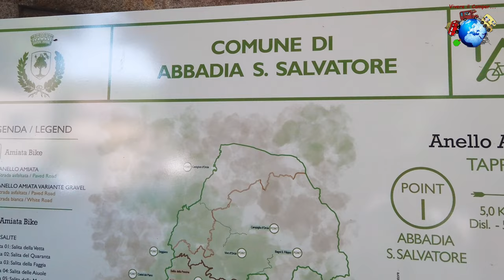Abbadia San Salvatore (SI)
Abbadia San Salvatore è un comune situato nella provincia di Siena, nella regione della Toscana, in Italia. Si trova nel versante meridionale del Monte Amiata, una montagna vulcanica che offre paesaggi spettacolari e una ricca natura.
Il comune di Abbadia San Salvatore è caratterizzato da un centro storico ricco di storia e cultura. La sua storia risale al VIII secolo, quando qui fu fondata un'abbazia benedettina, da cui prende il nome il comune. L'abbazia, ancora oggi presente, è uno dei principali monumenti di Abbadia San Salvatore e rappresenta una tappa turistica molto apprezzata.
Il centro storico conserva le tradizionali caratteristiche delle cittadine toscane, con le sue stradine strette e tortuose, le case in pietra e le piazze con i tipici portici. Numerosi sono anche i palazzi storici e le chiese di interesse artistico che arricchiscono il panorama urbano.
Da non perdere è la visita al Museo Minerario, che racconta la storia dell'attività estrattiva del mercurio sull'Amiata. Questa attività era molto importante per l'economia locale nel passato e il museo offre un'incredibile esposizione di macchinari, strumenti e documenti che permettono di comprendere meglio questa tradizione.
Abbadia San Salvatore è anche una meta ideale per gli amanti della natura e delle attività all'aria aperta. Il Monte Amiata offre infatti numerosi sentieri per escursioni a piedi, in mountain bike o a cavallo, consentendo di godere appieno dei paesaggi unici della zona. Inoltre, si possono praticare sport invernali come lo sci e lo snowboard grazie alla presenza di impianti di risalita.
Infine, per gli amanti della buona cucina, Abbadia San Salvatore offre alcuni piatti tipici della tradizione toscana, come la pasta fatta in casa, la carne di cinghiale e i deliziosi prodotti locali come il pecorino e l'olio extravergine di oliva.
In conclusione, Abbadia San Salvatore è un luogo affascinante che unisce storia, natura e tradizione enogastronomica, offrendo ai visitatori un'esperienza indimenticabile.
Buona visione!!!